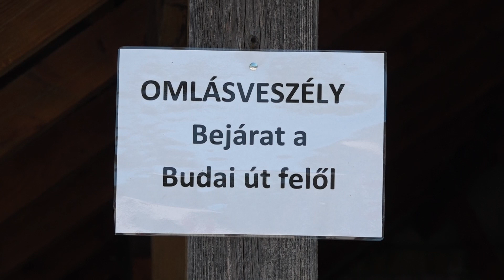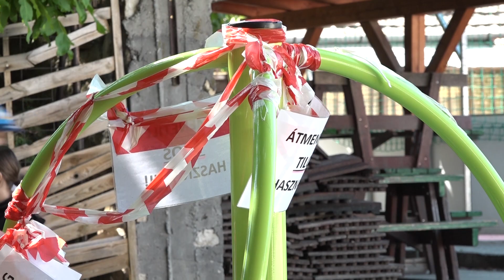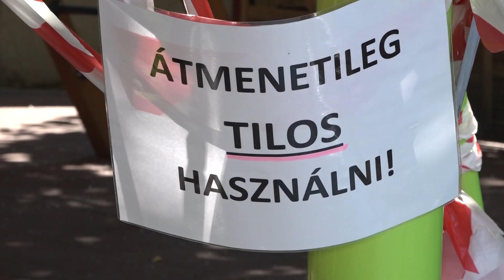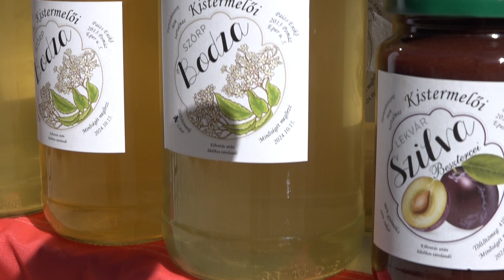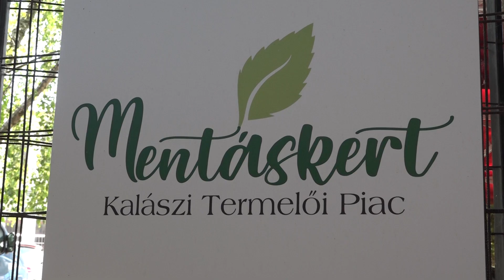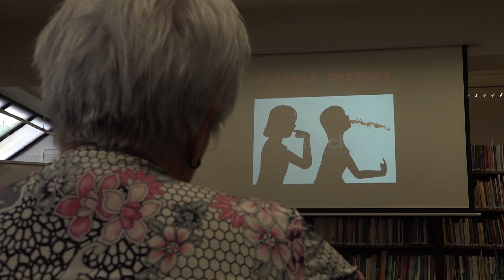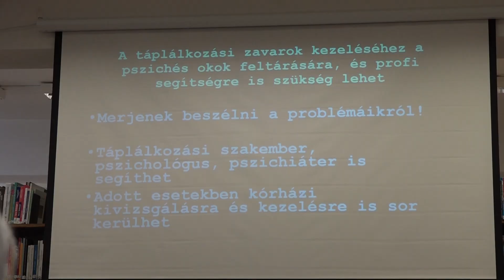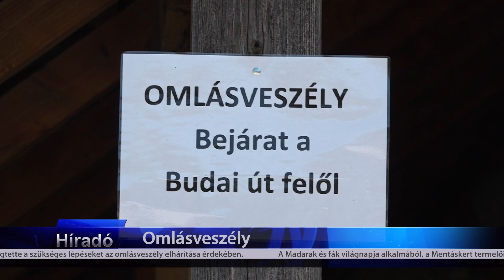TV Budakalász / Budakalász Ma / 2024.05.13.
Omlásveszély – Balesetveszélyessé nyilvánították a Kalász Suli második emeletének tetőterét
Bringázz a munkába!
Mentáskert – Különleges madarász program várta a gyerekeket a Madarak és Fák napján
EFI előadás - Egyre több embert érintenek a különböző táplálkozási zavarok
Pályázat helyi védett épületek felújítására